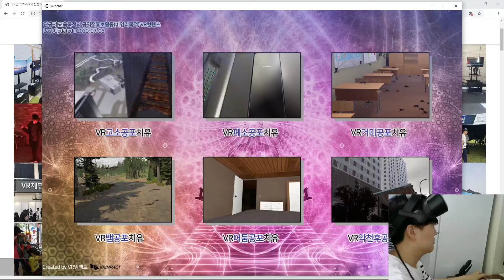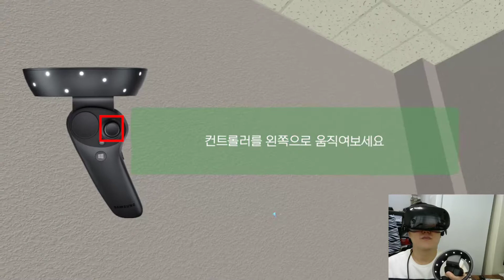[VR공포치유 6개 패키지세트] 뱀공포증 VR체험치유 교육컨텐츠 VR제작[VR임팩트]